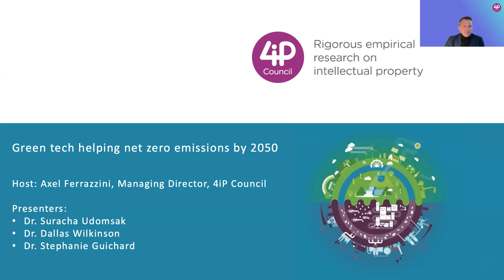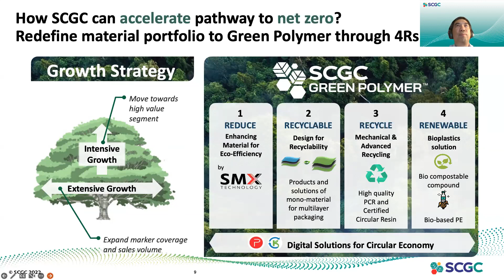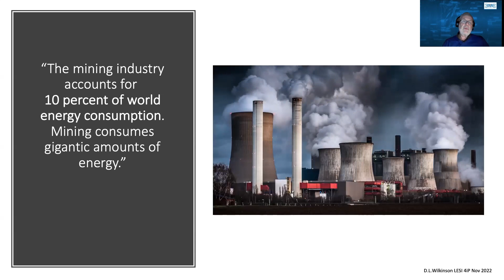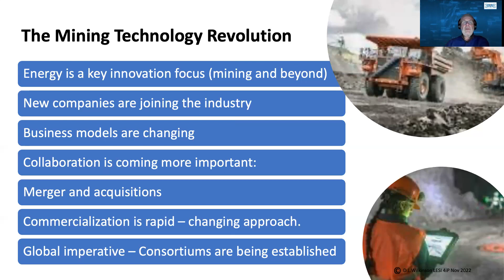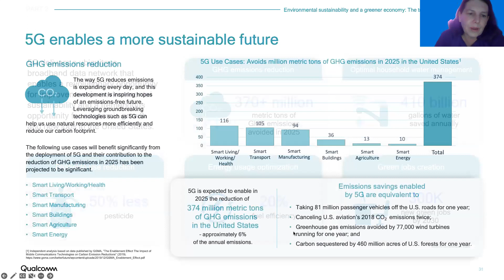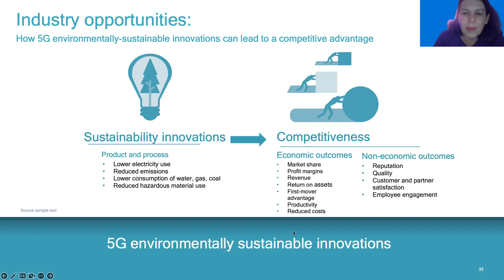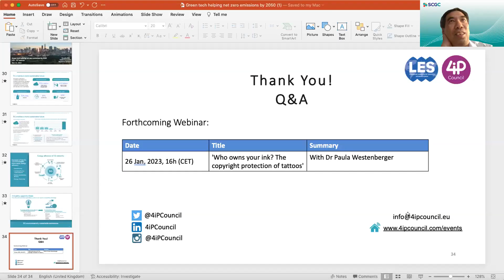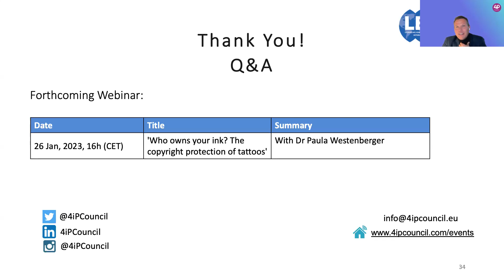LESI & 4iP Council Webinar - Green tech helping net zero emissions by 2050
We have joined forces with LESI to cover the big challenge that is having net zero emissions by 2050. To do so, we count with experts from three different industries:

Dr. Suracha Udomsak: R&D Director and Emerging Business Director, SCG Chemical
"What can be done in plastic manufacturing and why"

Dr. Dallas Wilkinson: Chair of 3ME Technology board
"Mining and the decarbonization journey to net zero"

Dr. Stephanie Guichard: Director, Economic Strategy at Qualcomm
"5G and sustainability"